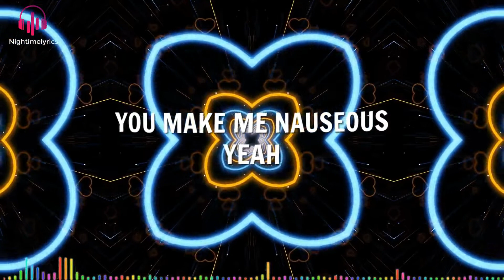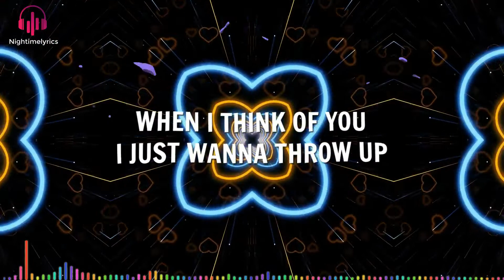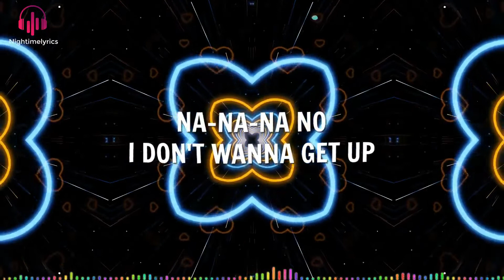Avril Lavigne - Love Sux (Lyrics Video)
Credits:  Avril Lavigne

🎵 Lyrics:
Are we having fun yet?
Tell me, are we done yet?
Tired of being cautious, cuttin' on my losses
You make me nauseous, yeah
Am I a regret yet?
I thought you were my best bet
Was it worth what it costed? I am exhausted
You're overrated
Nothing else left to say
You got me feeling jaded
(Ah, ah, ah)
Na-na-na, not another breakup
When I think of you, I just wanna throw up
Na-na-na, no, I don't wanna get up
Lying in my bed, thinking love sucks
When I think of you, gotta try to be tough
Na-na-na, now I'm all fucked up
Call it bad luck, why does love suck?
Do you think I'm stupid?
I keep killing Cupid
Shot an arrow in my exes, this is my confession
Never learned my lesson, no
Your mouth is full of gossip
I'm offended that you're toxic (ew)
Your love is like a weapon, what is the obsession?
Time to learn my lesson (woah)
You're overrated
(Ah, ah, ah)
Let's play a game of tic-tac-toe
I'ma go and make all my exes say, "Oh"
This is for the time that we dodged a bullet
I'm better off and, yeah, I know it
I keep killing Cupid (why does love suck?)